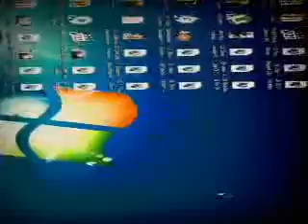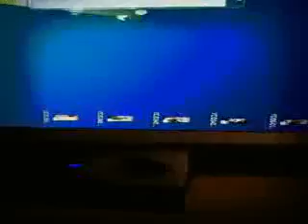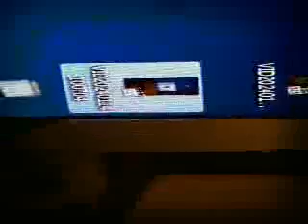sabah çayında oyunu bozuk çıkmış,düzelttim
burnumu uzatır uzatmaz tekrar kedi oyunu,,,şaşmaz.
yeni köpekli ışınlanıyor.adresi bulmuş.çekime müdahale.